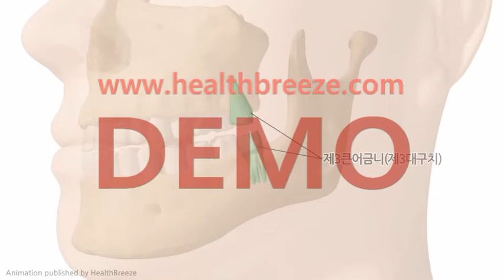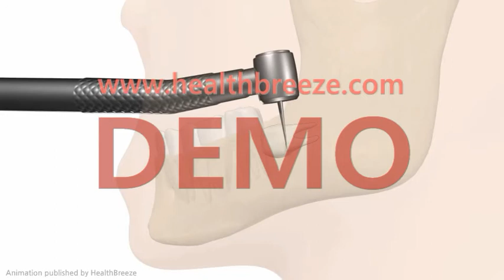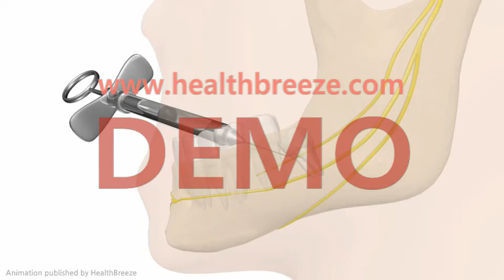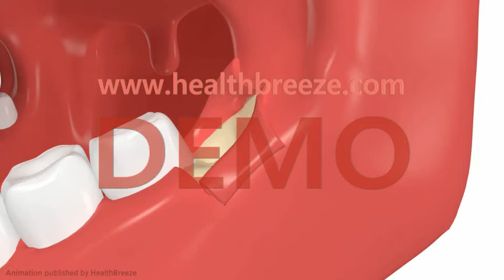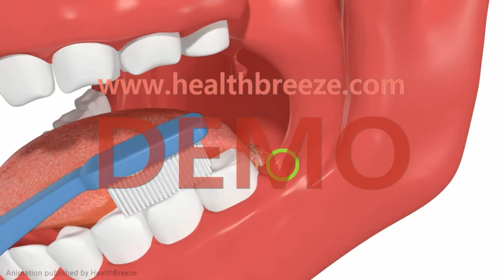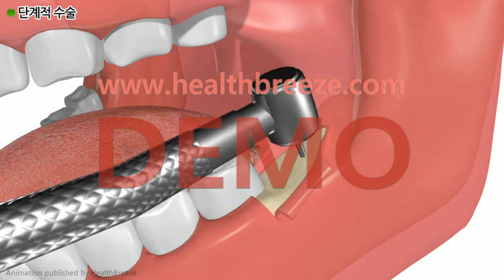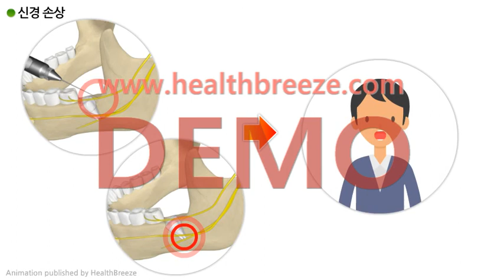[시연용] c0148aako_사랑니 발치 안내 (아래턱)